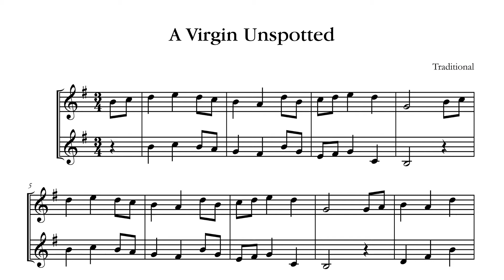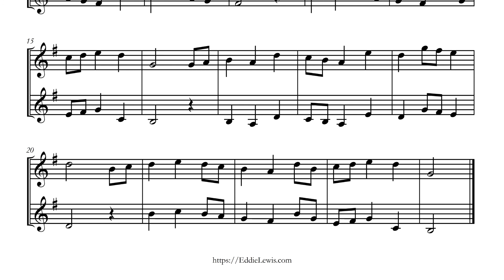A Virgin Unspotted | Unadorned Trumpet Carol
A Virgin Unspotted
Unadorned Trumpet Carol
Traditional

Color the Trumpet Carols Coloring Book
We have a Christmas coloring book designed to be colored while listening to this album. For more information about this coloring book, please visit Eddie Lewis' website at the following link: